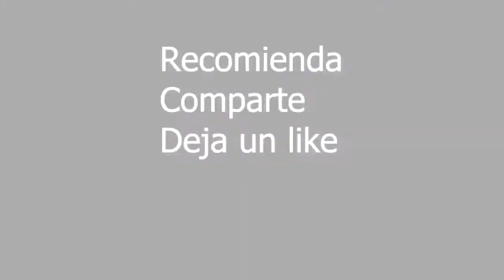Minecraft: Visitando mundos (mundo sin creativo)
.LEER DESCRIPCION.

Aqui un mundo sin creativo de hace algunos meses espero lo disfruten y que pasen un lindo dia ñ_ñ
creador: Dannonee
Hola que tal mi nombre es kaza ya muchos me conoces y pues lo que veras en este canal es pura divercion de mi parte y mucho minecraft asi que si te late la idea porfavor dale like y suscribete si no lo has hecho

GAMERTAG: kaza13

Ahi dias que estoy ausente asi que puedes agregar ami hermano y pedirle de favo que el visite tu mundo por si yo no estoy en esos momentos su gamertag es:

xKNDxT O B 1

Si eres nuevo en el canal te aseguro  que te va a gustar un buen asi que dale una checadita a los videos que viene y los que vendran, o a los que ya tenemos y te aseguro que te divertiras un buen ñ_ñ de antemano muchas gracias y que pases buen dia ñ_ñ

PREGUNTAS FRECUENTES:

¿kaza que capturadora usas?
-ENCORE

-SONY VEGAS

-20 AÑOS DE EDAD

¿oie me agregas a tu lista de amigos?
-NO PUEDO YA QUE TENDRIA QUE BORRAR A MIS AMIGOS PARA AGREGARTE COSA QUE A TI NO TE GUSTARIA QUE HICIERA SI TE LLEGA A SUCEDER PERDONEN

¿por que eres tan guapo?
-ES DE FAMILIA OK NO U_U

¿grabas mi mundo?
-POR EL MOMENTO ANDO GRABANDO MUNDOS YA MUY PERRONES, ASI QUE SI QUIERES QUE GRABE EL TUYO HECHALE GANAS HERMANO Y PASO DE NUEVO ñ_ñ

¿Cuando haces una serie conmigo?
-LAMENTABLEMENTE SOLO HARE SERIES CON TOBI YA QUE AL EL LO CONOSCO DESDE hace mucho y me  cae bien ñ_ñ

-ESTA EN LA DESCRIPCION DE MIS VIDEOS

¿Eres partner?
-NO XP

¿CADA CUANDO SUBES VIDEOS?
-DIARIO ñ_ñ

BUENO SI LEISTE TODO SE AGRADECE DE CORAZON Y PUES NO OLVIDES DEJAR TU LIKE QUE AYUDA UN CHINGO Y QUE ROLES EL CANAL JEJEJEJE UN SALUDO Y QUE PASES UN LINDO DIA